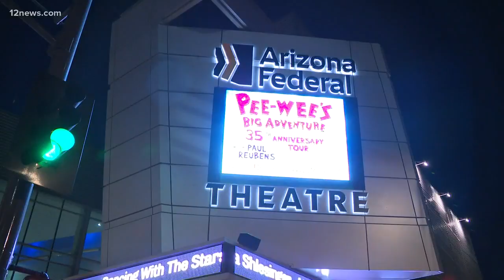Bernie Sanders visits Phoenix for campaign rally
Bernie Sanders spoke at a Phoenix rally Thursday night. He addressed his supporters at Arizona Veterans Memorial Coliseum.